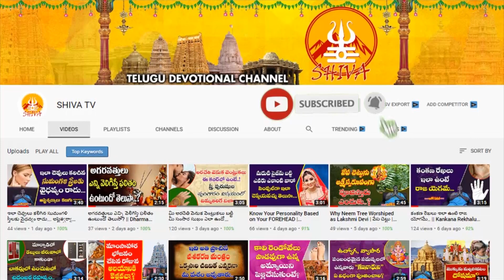June 2023 Rasi Phalalu in telugu | June 2023 Rasi Phalithalu | June 2023 Masa Phalithalu In Telugu